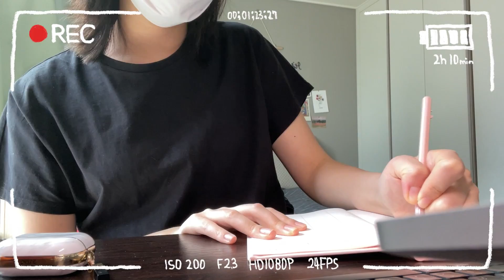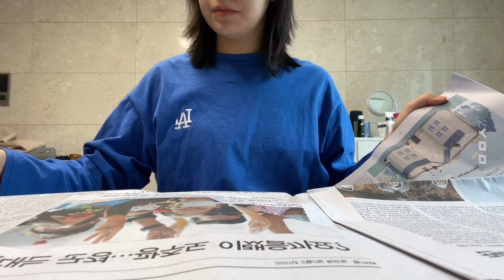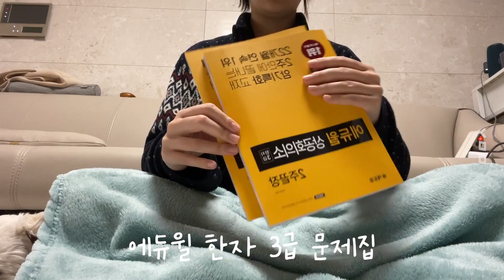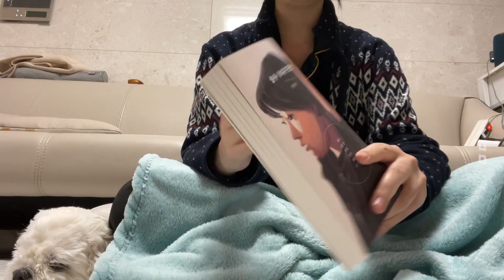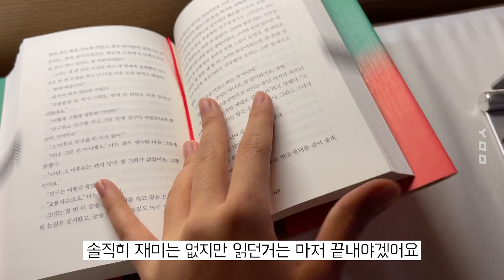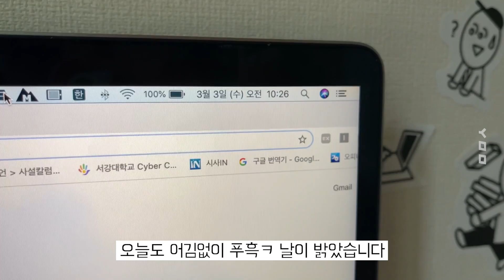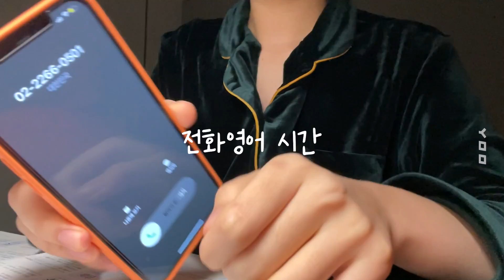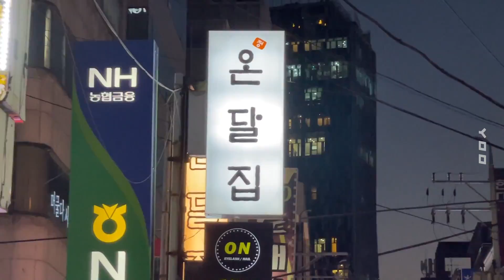서강대 졸업반의 24시간 개강 브이로그📚 | 개강 첫날 | 자기계발 | 책 추천, 비대면 수업 | 니콘z50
종강 절실...